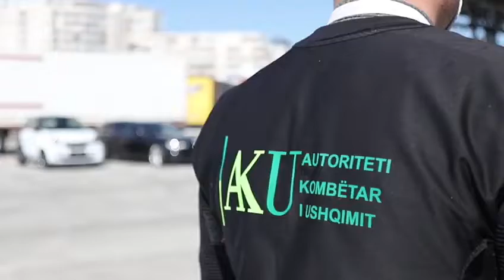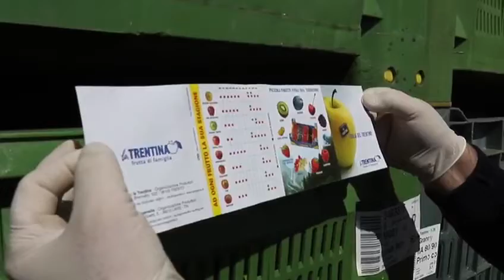AKU, mesazh per konsumatorin: Po bejme te pamunduren per sigurine ushqimore ne kete situate